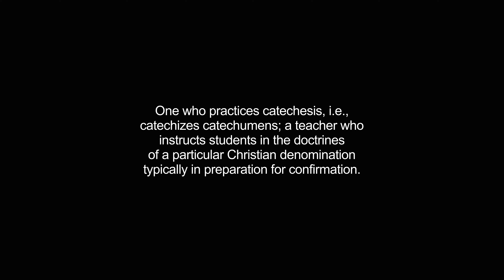catechist video Dictionary meaning and pronunciation